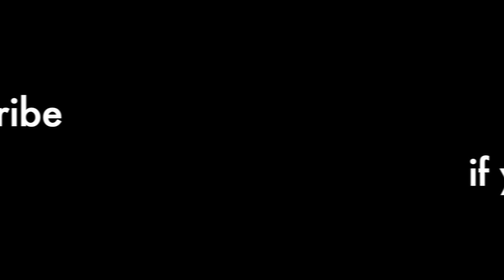0 TO DEATH - 94% IN 5 SECONDS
I was feeling GOOD after this one! Trying to make DK look like a technical character over here.
Obviously not true, but a mean custom combo:
- Parry for style points
- Grab
- Cargo carry
- Cargo down throw
- Dash forward
- DTilt jab lock x2
- Turn around UTilt
- Rising BAir
- Jump for proper spacing
- B reverse down b (hit 1 only)
- DTilt (trip)
- Fully charged neutral B
94% damage in 5 seconds. 0 to Death.